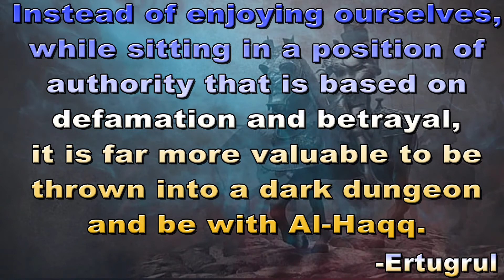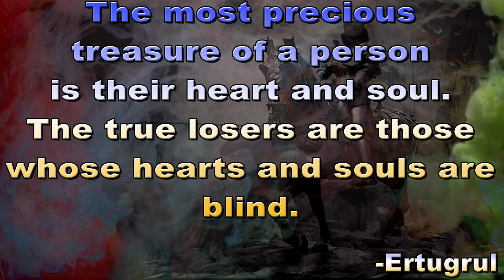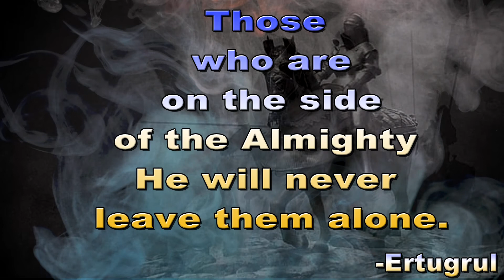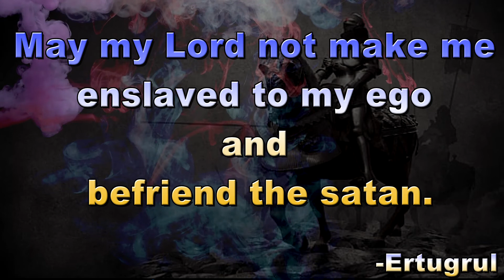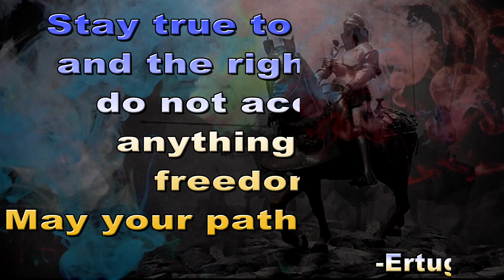Dirilis Ertugrul All Quotes In English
For complete information,watch this content and share your opinions in the comment section.